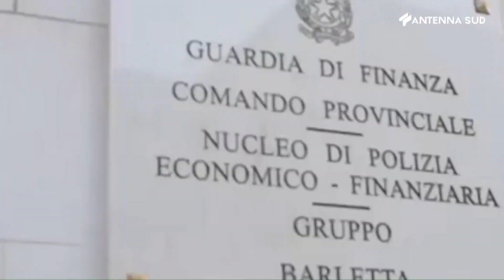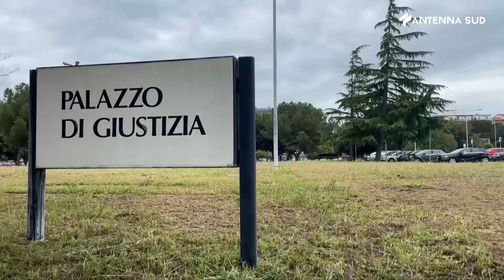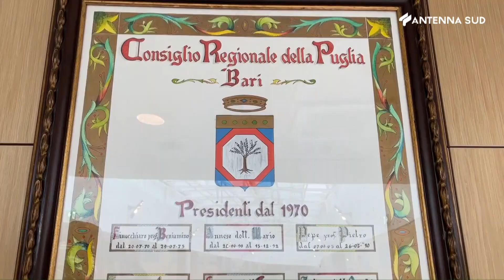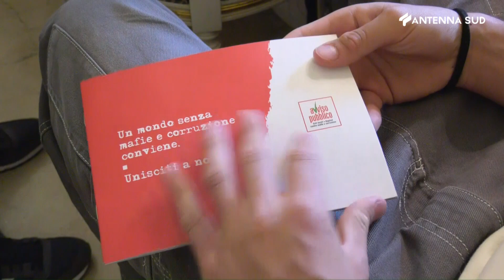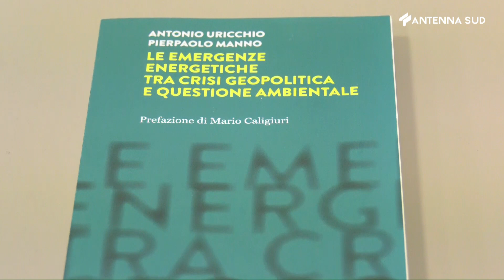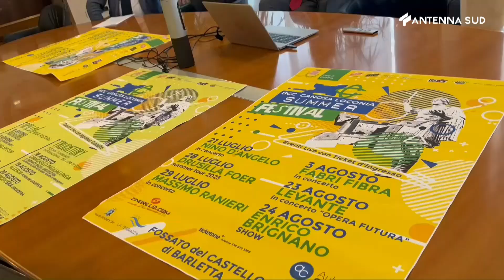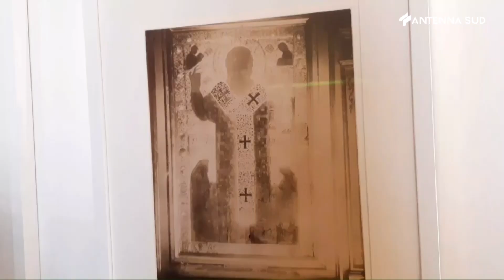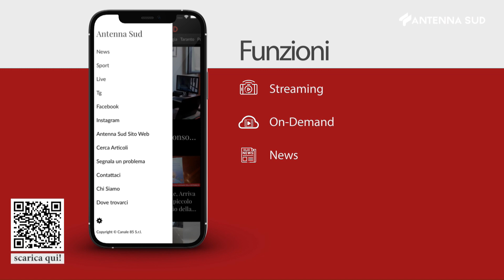Tg Ba Bat Fg ore 13,45 del 3 maggio 2023